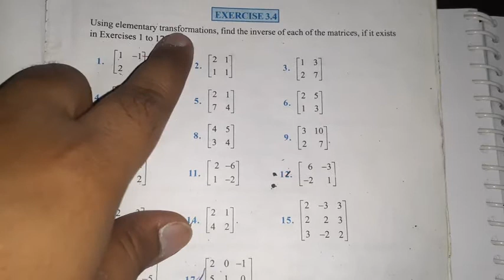CH-3_Ex 3.4, Q.No.15 || Matrices || NCERT Class12 Maths.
नमस्कार स्टूडेंट ! इस विडियो में हम NCERT Class-12 maths का Chapter-3, Matrices (आव्यूह), Ex. 3.4 का Q.No.15 solve करेंगे।